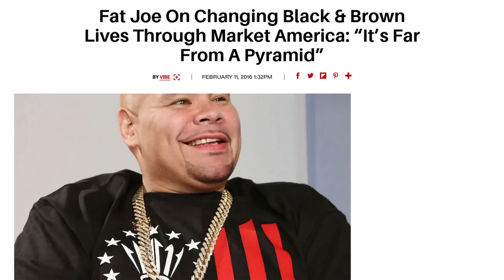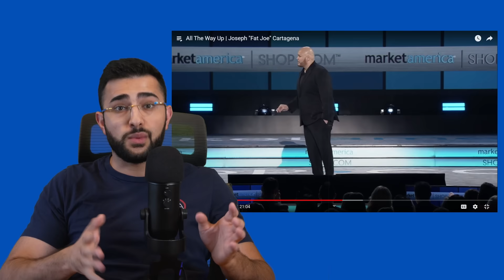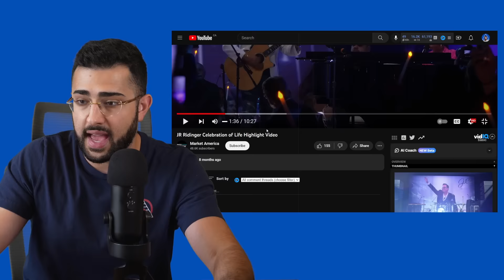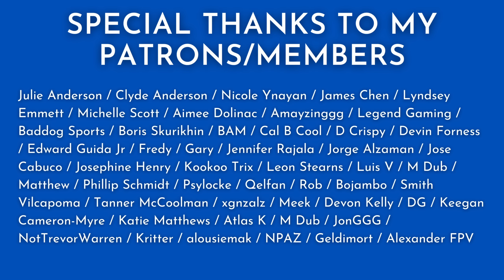When Celebrities Promote MLMs: Market America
0:00 - Market America
0:43 - Jamie Foxx
4:33 - Confirmation Bias
6:12 - Fat Joe Presentation
13:21 - JLO & Alicia Keys
14:03 - DJ Khaled
15:06 - JR Ridinger Tribute

antimlm multilevelmarketing multilevelmisery wfg acn im academy coffeezilla james jani scam exposed hartej arbonne monat cult grant cardone tai lopez dan lok bob proctor law of attraction the secret mary kay avon tony robbins amway herbalife world financial group jamie foxx jennifer lopez fat joe dj khaled alicia keys jr ridinger loren ridinger market america